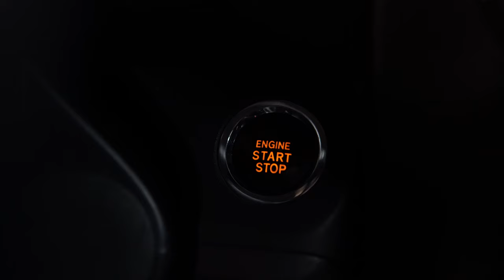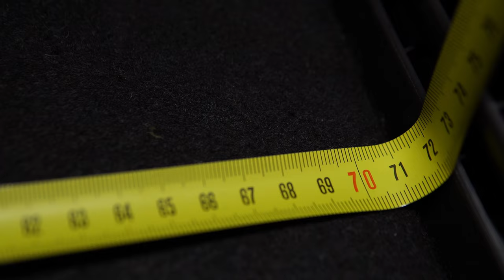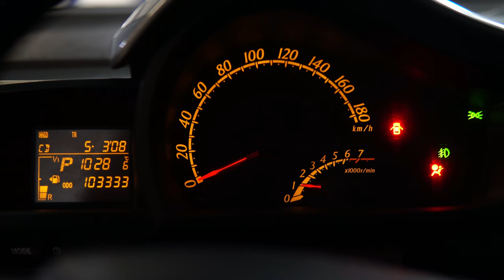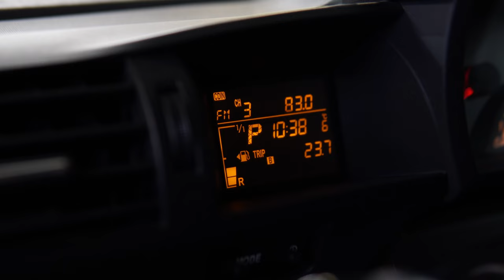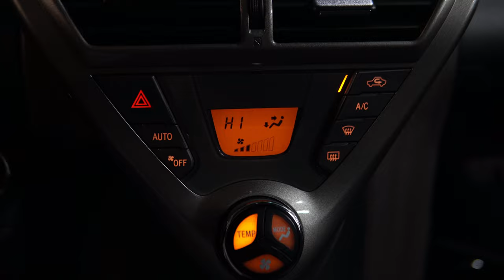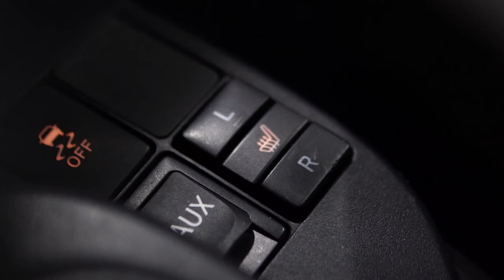Маленький IQ | Детальный обзор самой компактной Тойоты современности.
В погоне за компактностью автопроизводители порой доходят до абсурда, в результате чего появляются автомобили типа Smart, или наш сегодняшний гость - Тойота Ай-Кью. Если Вы ищите машину для человека, испытывающего проблемы с пониманием внешний габаритов - этот автомобиль готовое решение. Плюсы и минусы - в нашем обзоре.

★ Продажа Авто
★ Покупка Авто